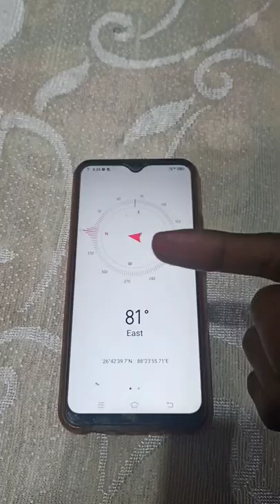Magnate experiment🧭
magnative fild on phone
smartphone experiment
compass experiment